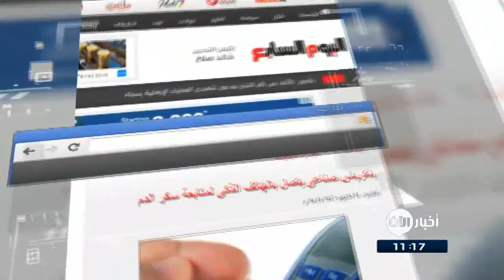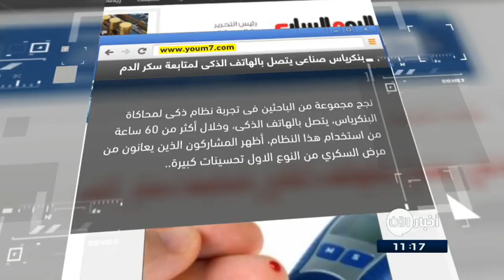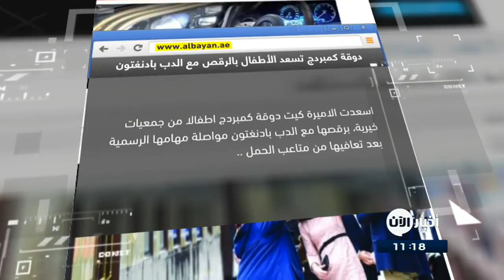17-10-2017 | إبتكار جهاز يمنع أزمات الربو .. وعناوين أخرى في جولة الصحافة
- الغد الاردنية
إبتكار جهاز يمنع أزمات
قدمت شركة كورية في "أسبوع التكنولوجيا" الذي أقيم مؤخراً في دبي، جهازاً واقياً من أزمات الربو، يمنع استنشاق السجائر، وينقي الهواء في البيت من البكتيريا والغبار.
ويحمل الجهاز اسم "كلير آير" ويعتمد على تكنولوجيا جديدة تُسمّى "أي 2 إف" قادرة على جذب الغبار الناعم وجزيئات الغازات السامة من الهواء بقوة الكهرباء الساكنة.

بنكرياس صناعى يتصل بالهاتف الذكى لمتابعة سكر
نجح مجموعة من الباحثين فى تجربة نظام ذكى لمحاكاة البنكرياس، يتصل بالهاتف الذكى، وخلال أكثر من 60 ساعة من استخدام هذا النظام، أظهر المشاركون الذين يعانون من مرض السكري من النوع الاول تحسينات كبيرة، واضاف الباحثون ان المرضى كانوا منضبطين بالفعل خلال التجربة وتمكنوا من رعاية أنفسهم .

- النهار اللبنانية
12 ألف دولار ثمن سيجار تشرشل
اشترى جامع مقتنيات امريكي سيجاراً دخنه رئيس الوزراء البريطاني السابق، وينستون تشرشل، بـ 12000 دولار في مزاد علني اقيم في مدينة بوسطن الأمريكية.
ودخن تشرشل جزءاً من هذا السيجار في مطار باريس عام 1947، واحتفظ بباقي السيجار طيار بريطاني سابق كان مسؤولا عن نقله في طائرته من باريس وإليها.

- القبس الكويتية
غوغل تطرح تطبيقا جديدا يمنح المستخدمين أموالا
 أطلقت شركة خدمات الإنترنت العملاقة "غوغل" تطبيقا جديدا باسم "غوغل أوبنيون ريواردز"  او مكافآت غوغل للرأي ويتيح التطبيق الجديد للمستخدمين الاشتراك في الاستبيانات التي تجريها الشركات المختلفة مقابل حصولهم على عائد مادي.

- البيان الاماراتية
دوقة كمبردج تسعد الأطفال بالرقص مع الدب بادنغتون
اسعدت الاميرة كيت دوقة كمبردج الأطفال ، برقصها مع الدب بادنغتون مواصلة مهامها الرسمية بعد تعافيها من متاعب الحمل ، وحضرت كيت برفقة زوجها وشقيقه الأمير هاري إلى محطة بادنغتون للسكك الحديدية في لندن، حيث التقوا بأطفال من جمعيات خيرية يدعمونها كانوا يستعدون لرحلة خاصة بالقطار للاستمتاع بالريف الإنجليزي.